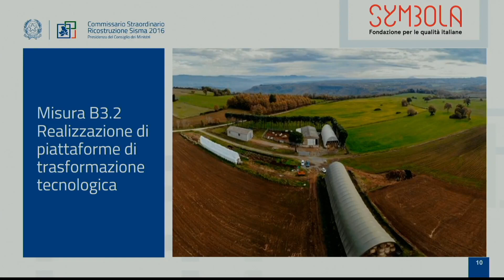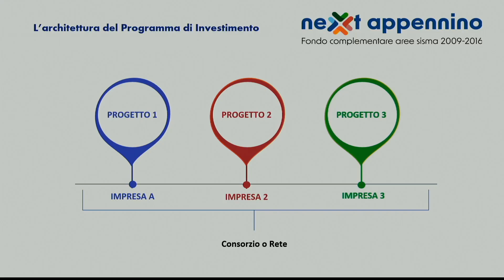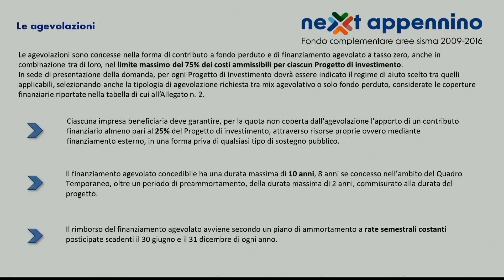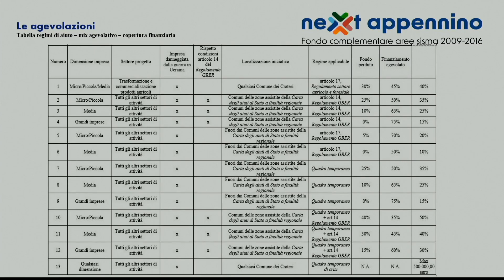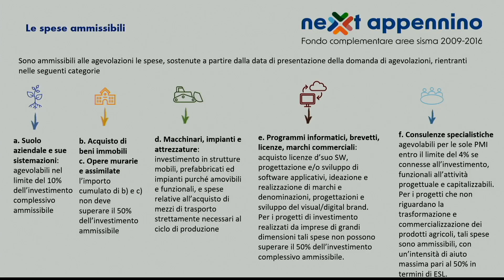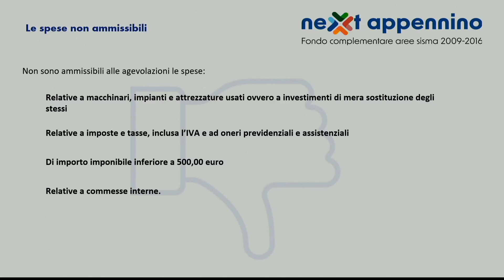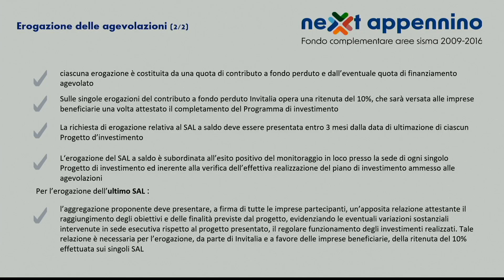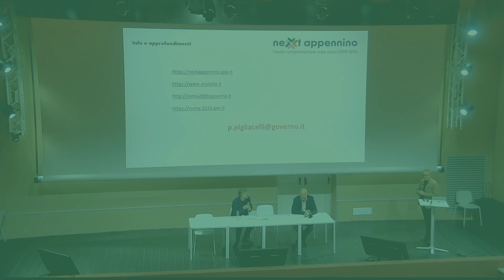NEXT APPENNINO LAB: RICOSTRUIRE, RIGENERARE, NEOPOPOLARE - Amatrice | PAOLO PIGLIACELLI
L'intervento di PAOLO PIGLIACELLI - Esperto Specialista Commissario Straordinario Ricostruzione Sisma 2016

PRESENTAZIONE MISURE B1 SOSTEGNO AGLI INVESTIMENTI E B3 VALORIZZAZIONE AMBIENTALE,
ECONOMIA CIRCOLARE E CICLO DELLE MACERIE